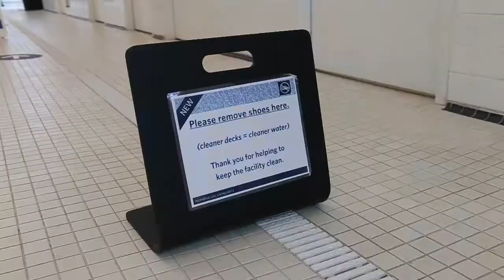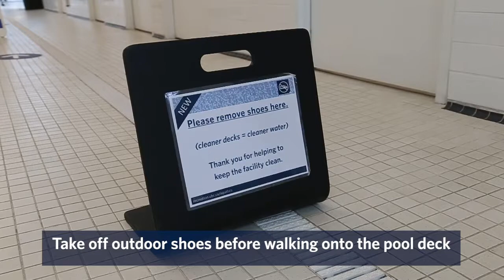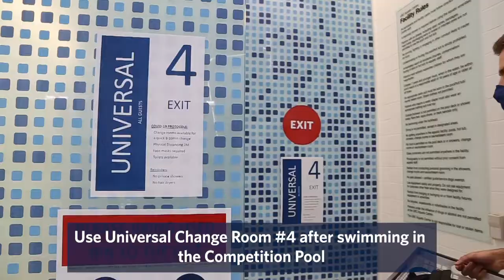Welcome back to the UBC Aquatic Centre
Here is a step-by-step guide on the new changes and safety practices we have implemented to the UBC Aquatic Centre due to COVID-19.

For full details and how to make a reservation at our pool, visit our